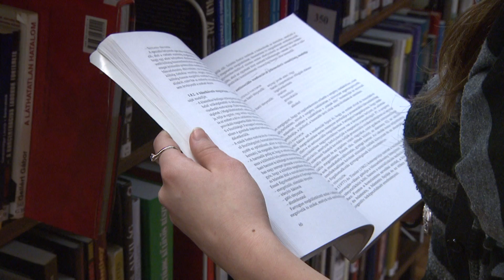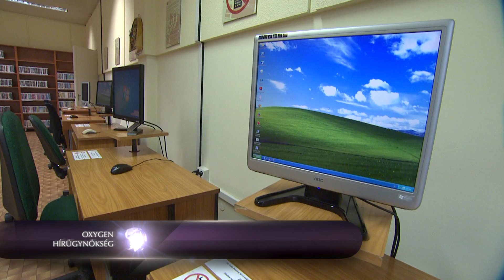Sokan járnak könyvtárba